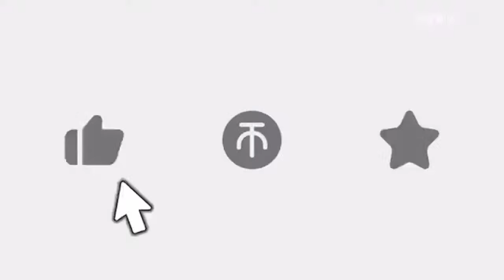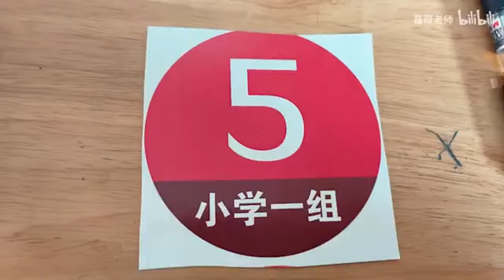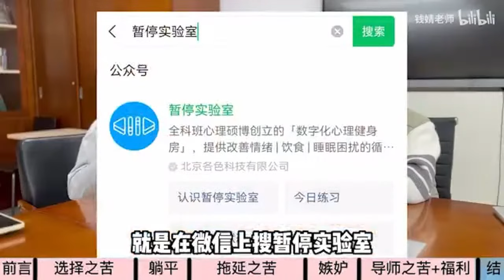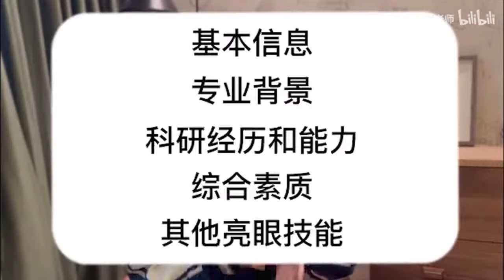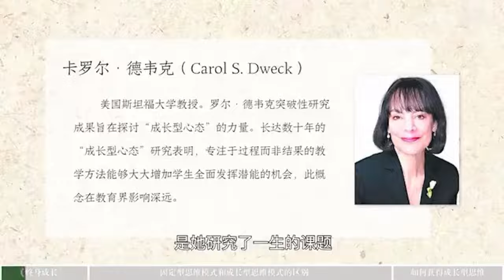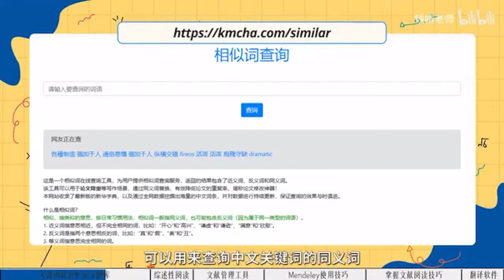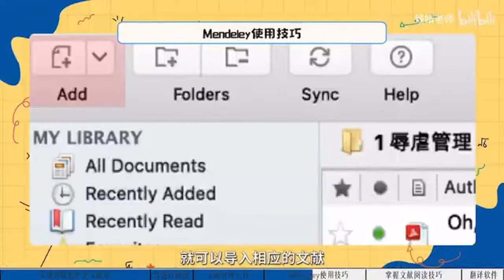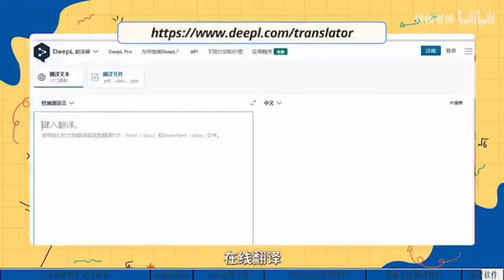Teacher Qian Jing |学術知識を生徒に効果的に伝える方法